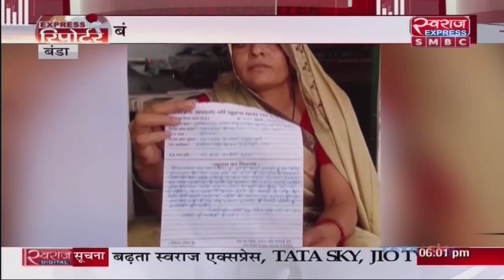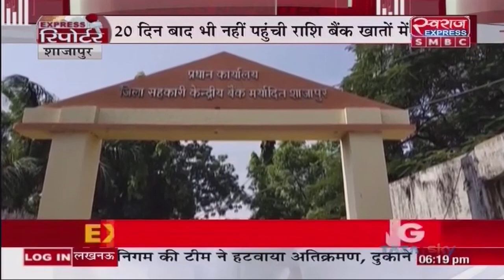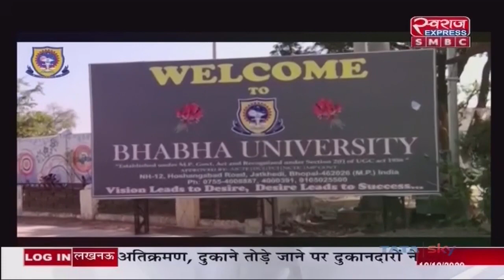LIVE | Chhattisgarh News || EXPRESS REPORTER | छत्तीसगढ़ | मध्य प्रदेश SPECIAL रिपोर्टर